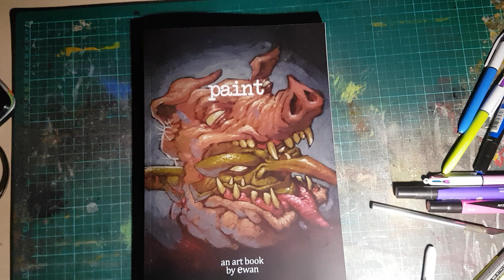BOOK REVIEW - Paint, an art book by ewan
A quick review of my second art book, Paint.
Enjoy it, buy it, enjoy it some more.
...stop enjoying it, forget you own it, lose it, find it again years later, wonder why you ever bought it and who the fuck "ewan" is.